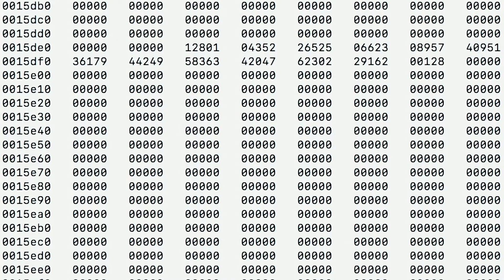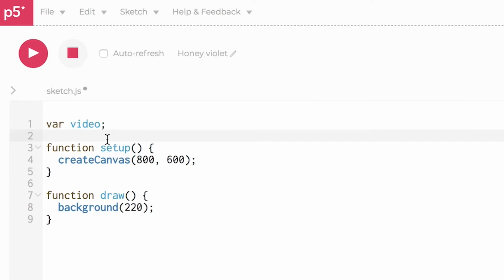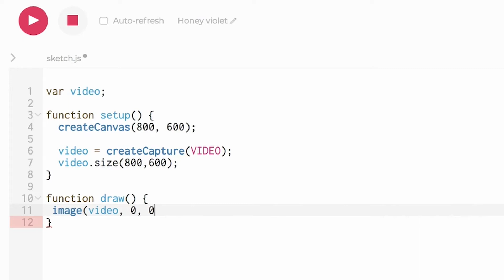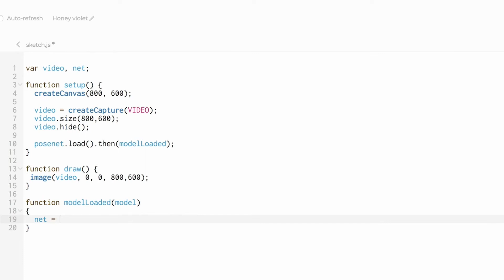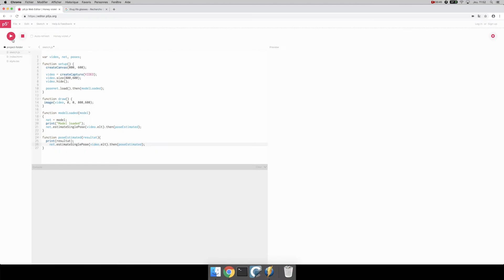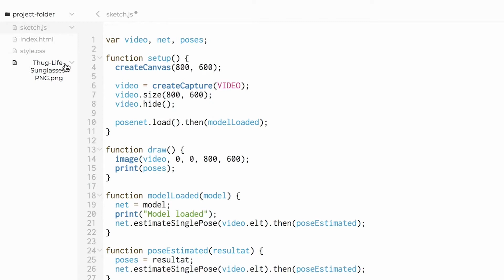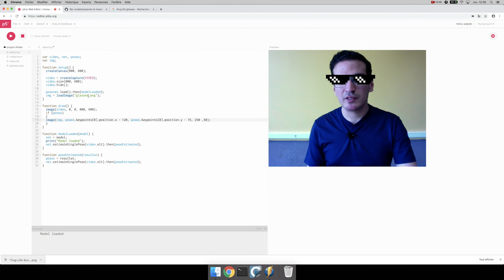intro to computer vision with PoseNet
Are you ready to create your augmented reality filter with PoseNet computer vision model?

00:00 Introduction
00:37 What is PoseNet?
01:11 Using a webcam in p5.js
02:34 Using PoseNet in a p5.js project
05:04 Using Posenet results
07:00 Conclusion